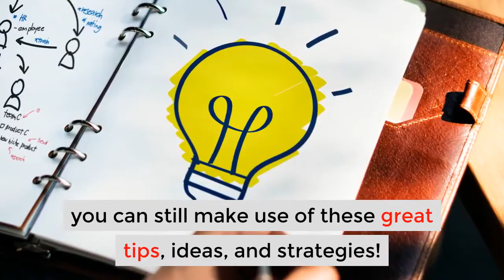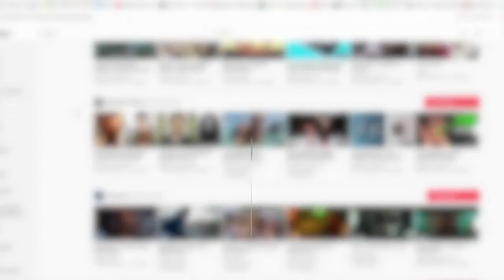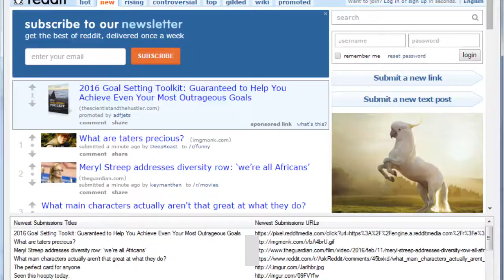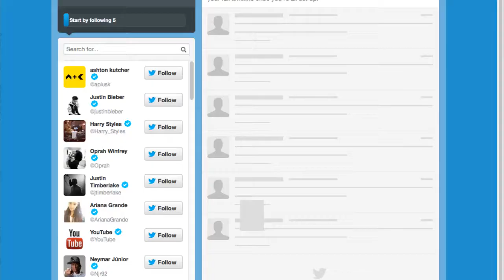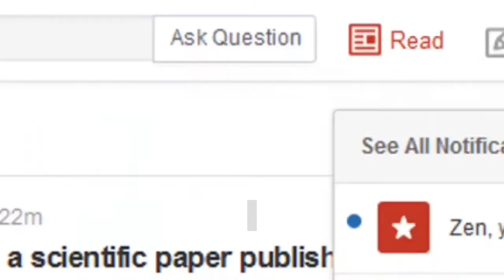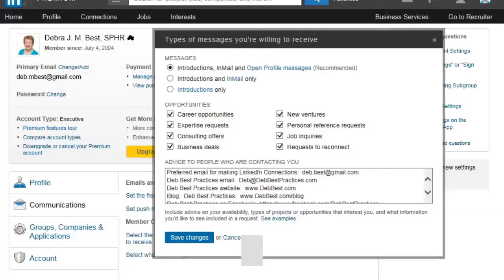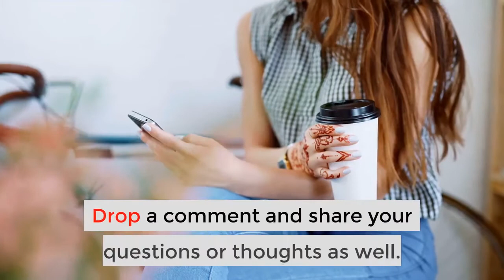How to Grow Your Youtube Channel 2020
While consistent uploads are truly the best long term solution to YouTube success, social media is our bet on How to Grow Your Youtube Channel 2020!

The simple fact is that YouTube as a platform wants to acquire and retain viewers. YouTube makes money when more people are actively engaging with content; and if you can bring in a stream of viewers from another social media platform- well guess what that’s going to do for your channel! (Timestamps below)

Welcome to YouTube ideas, and this video on How to Promote your YouTube  Channel on Social Media. We put out How To’s, Tips, and Guides to ensure your YouTube success.

• 0:46 How to Grow Your Youtube Channel on Social Media
• 1:17 How to Grow on YouTube using Facebook
• 2:02 How to Grow on YouTube using Instagram
• 2:36 How to Grow on YouTube using  Reddit
• 3:05 How to Grow on YouTube using Twitter
• 3:29 How to Grow on YouTube using Pinterest
• 3:50 How to Grow on YouTube using Tik Tok
• 4:35 How to Grow on YouTube using Quora
• 5:25 How to Grow on YouTube using LinkedIn
• 6:01 How to Grow Your Youtube Channel 2020 Conclusion

Would you like us to make videos dedicated to How to Grow on YouTube using each platform individually?

Which social media platform are you using to promote your YouTube channel? Share in the comments below!

Drop a comment and share your questions or thoughts as well! We feature our favorites.